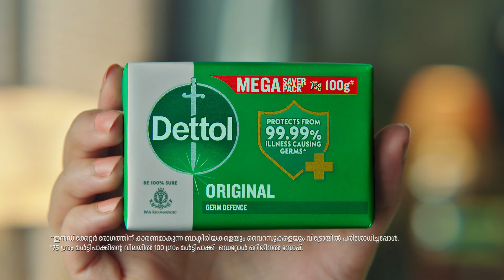Dettol Original Soap – Monsoon 30s | Malayalam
Monsoons bring with them the risk of illness and infections. But this should not become a deterrent in the childhood of kids. Bathing with Dettol Soap protects from 100 illness causing germs so that kids can be kids. Moms trust, only Dettol